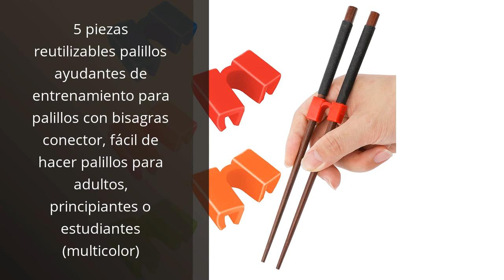PALILLOS JAPONESES PARA NIÑOS: Los mejores palillos japoneses para niños: ¡una excelente elección!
✋  Aquí están los mejores palillos japoneses para niños: ¡una excelente elección! disponibles en el mercado.

🔽🔽🔽 ENLACES DE COMPRA PALILLOS JAPONESES PARA NIÑOS 🔽🔽🔽

1) 5 piezas reutilizables palillos ayudantes de entrenamiento para palillos con bisagras conector, fácil de hacer palillos para adultos, principiantes o estudiantes (multicolor)

2) YOZOTI Palillos de acero inoxidable reutilizables, 5 pares de palillos de metal aptos para lavavajillas, fáciles de usar, cuadrados claros claros, set de regalo

3) QMAHA Palillos de Acero Inoxidable, 5 Pares de Palillos Reutilizables Aptos Para Lavavajillas, Palillos Japoneses Con Grabado Láser, Palillos Set Sin Metal de Regalo para Navidad/Cumpleaños

4) PandaEar Palillos de entrenamiento para niños, niños y adultos (paquete de 2)

00:00 - Intro
00:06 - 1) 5 piezas reutilizables palillos ayudantes de entrenamiento...
00:31 - 2) YOZOTI Palillos de acero inoxidable reutilizables, 5 pares...
01:08 - 3) QMAHA Palillos de Acero Inoxidable, 5 Pares de...
01:43 - 4) PandaEar Palillos de entrenamiento para niños, niños y...
02:15 - Outro